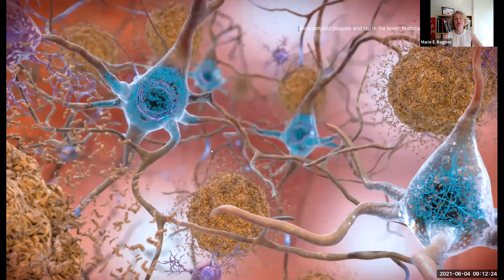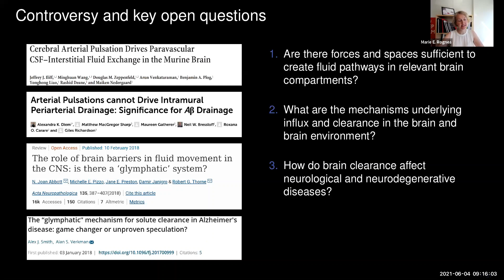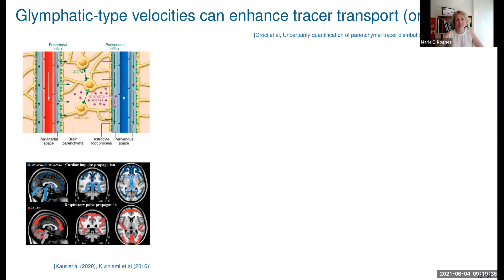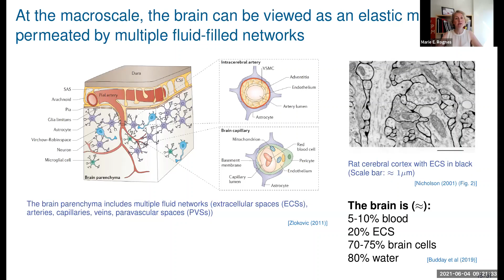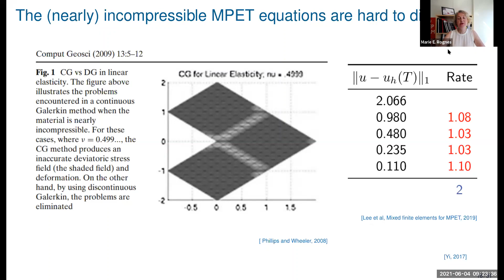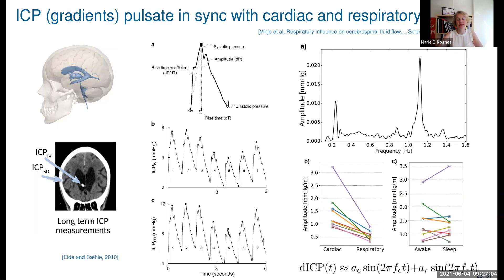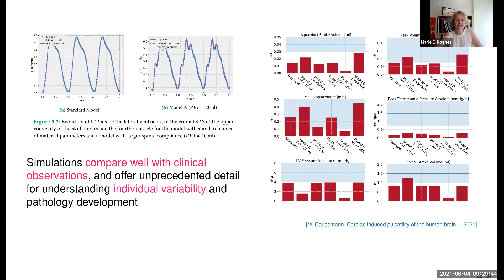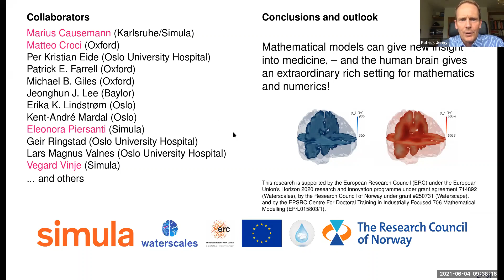Marie Rognes - InterPore2021 Invited Lecture - 4 June 2021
Understanding the mechanisms of the brain's waterscape

Abstract:
Your brain has its own waterscape: whether you are reading or sleeping, fluid flows around or through the brain tissue and clears waste in the process. These physiological processes are crucial for the well-being of the brain. In spite of their importance we understand them but little. Mathematics and numerics could play a crucial role in gaining new insight. Indeed, medical doctors  express an urgent need for modeling of water transport through the brain, to
overcome limitations in traditional techniques. Surprisingly little attention has been paid to the mechanisms and the numerics of the brain’s waterscape however, and even fundamental knowledge is missing.

In this talk, we will look at mathematical, mechanical and numerical aspects for understanding mechanisms involved in the brain's watercape across scales. At the macroscale, the brain can be viewed as a poroelastic medium with multiple fluid and pressure compartments interacting. At the mesoscale, the vasculature twist and turn through the brain parenchyma: defining lower dimensional structures interacting with the brain tissue. And at the microscale, brain cells and extracellular space interact via electrical, chemical and mechanical signalling.